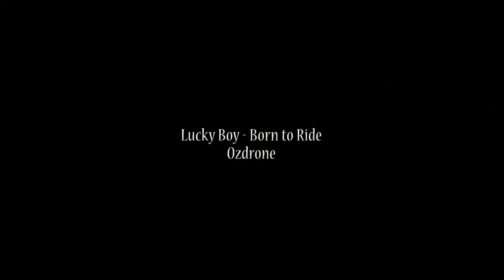Abbaretz | The Tin Mines MTB Session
Nous avons passé 3 jours de tournage sur le magnifique spot d'Abbaretz, entre Nantes et Rennes.

C'est là bas que nous avons fait notre première collaboration avec la société Ozdrone, spécialisée dans la prise de vue aérienne. Nous étions donc 3 caméra-mans pour filmer sous tous les angles Jeremy Ferey et Robin Séné, deux athlètes du team Lucky Boy. Il fallait bien ça car ces 2 rideurs ont réellement donné de leur personne pendant ces 3 jours intensifs de tournage.
En résumé...un spot dément, des rideurs de haut vol, une véritable équipe de tournage...le résultats est sans appel, c'est une boucherie!